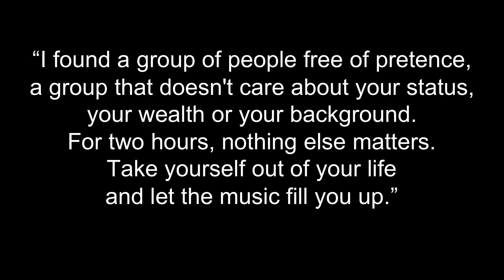Why the world needs to sing | Anna Shields & Emily Garsin | TEDxSquareMile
In the final talk of TEDx SquareMile 2015, Anna Shields and Emily Garsin (founders of performance company Starling Arts) explore the power of singing and how it can connect us with ourselves and with each other.

Not content to simply discuss the issue though, they lead the audience in some rousing harmonies to lift the roof off Cass Business School.

Meet Anna Shields and Emily Garsin founders of Starling Arts, an arts and performance company, which runs a range of vibrant singing, performance and training workshops for businesses, arts organisations, schools and communities. Launched in 2010, Starling Arts is founded on a central belief that the arts brings people together and aims to provide fun, accessible and high quality arts experiences for everyone and anyone, whatever their previous life or musical experience.

Graduates of London’s Royal Central School of Speech and Drama, Anna and Emily first connected by singing around their piano in their flat share to unwind from their studies. Both are experienced performers and facilitators, having worked on a diverse range of youth and community music and drama projects internationally. They enjoy exploring the ways that singing can forge new relationships and have seen housemates, round-the-world travel buddies and even marriages formed through singing.